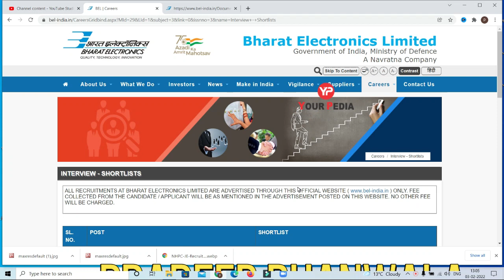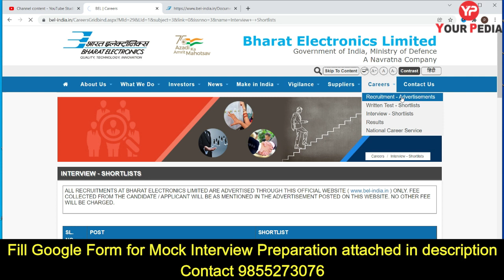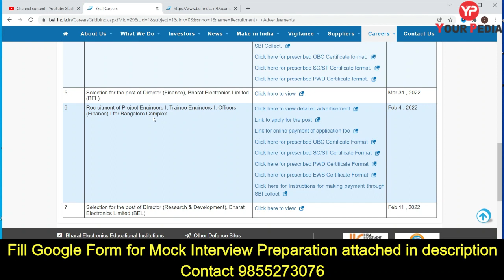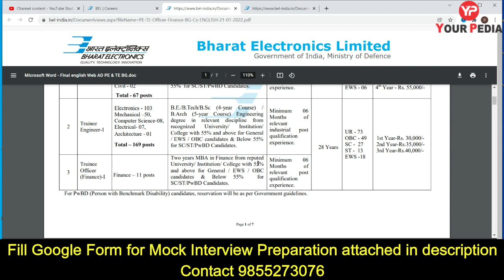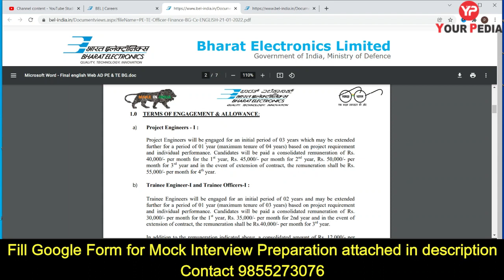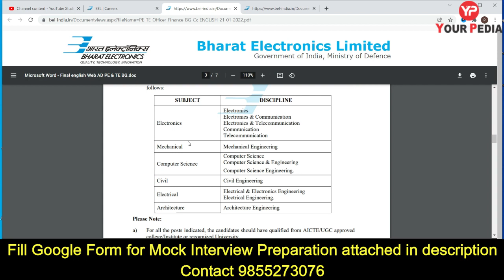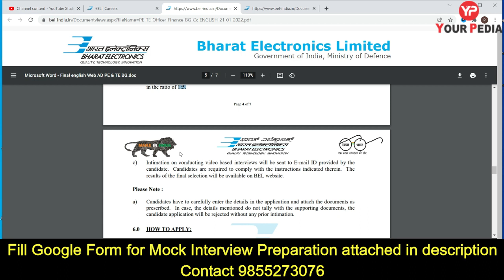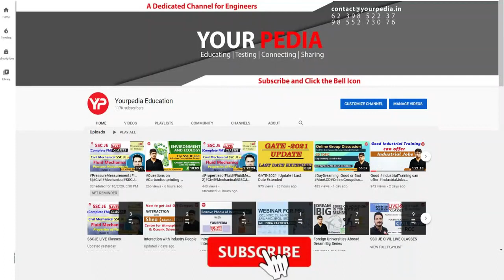BEL Recruitment 2022 for Engineers | Trainee & Project Engineer | Salary: Rs. 50,000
Bharat Electronics Limited (BEL) a Navaratna Company and a premier Indian Public Limited Company in Professional Electronics with a portfolio of over 350 different products in the areas of Military Radars, Naval Systems, Electro-Optics, Weapon & Fire Control Communication, Homeland Security, Strategic Communication & Unmanned System, Electronic Warfare, Tank Electronics and Electro Optics.
Bharat Electronics Limited (BEL) requires the following personnel on contract basis for Bengaluru Complex : Project Engineers, Trainee Engineers and Trainee Officer Finance.